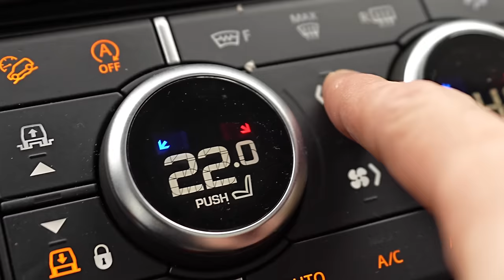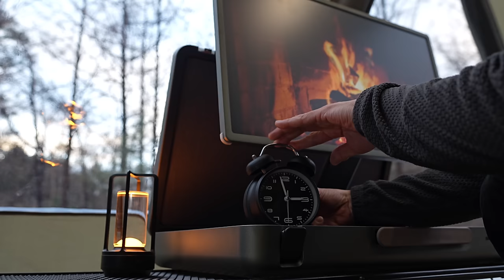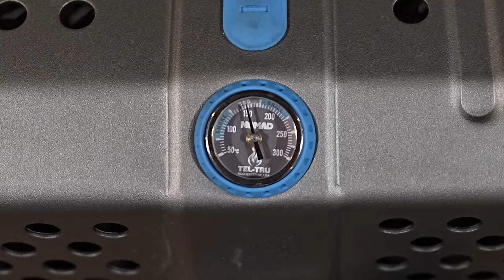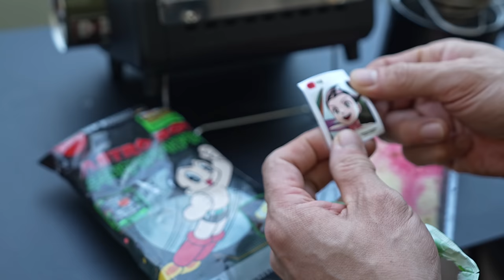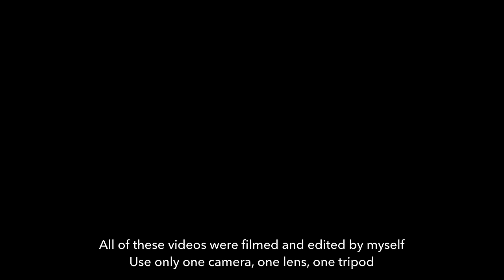-15℃ Snowy Mountain Winter Camping with Land Rover Defender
📢 This video contains paid ads